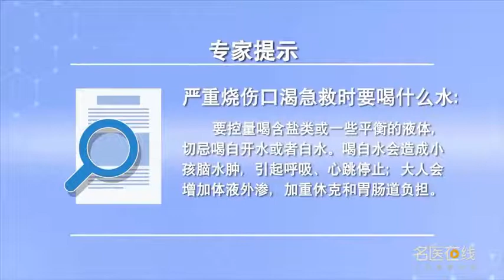严重烧伤口渴急救时要喝什么水 贾晓明 中国人民解放军总医院第一附属304医院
严重烧伤口渴急救时要喝什么水 贾晓明 中国人民解放军总医院第一附属(304)医院
严重烧伤口渴以后，一定要含盐类的或者是一些平衡的液体，切忌喝白开水或者自来水。主要是水里面有渗透压，喝白水会造成会造成病人体液分布的低渗，这种低渗状态下会造成小孩脑水肿，引起呼吸、心跳停止，大人会增加体液外渗，加重休克和胃肠道负担。

What water to drink in emergency treatment for severe burn and thirst
After severe burn and thirst, Be sure to have salt or some balanced liquid, Never drink boiled water or tap water. The main reason is that there is osmotic pressure in the water, Drinking white water will result in low osmolality of patients' body fluid distribution, This kind of hypotonic state will cause brain edema in children, Cause respiratory and cardiac arrest, Adults will increase fluid exosmosis, Increased shock and gastrointestinal burden.